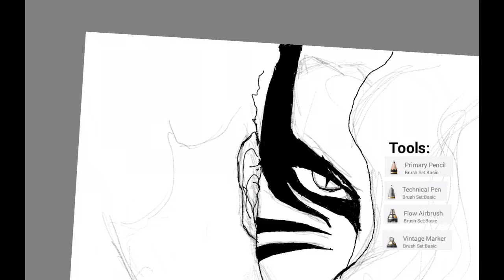Menggambar Naruto Mode Kematian - Boruto: Naruto Next Generations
Manga Boruto chapter 51 telah terbit pekan lalu. Cerita putra dari Naruto ini masih akan berfokus pada pertarungannya dengan Isshiki Otsutsuki, yang tak lain adalah keturunan dari Kaguya.

Di mana judul pada chapter cerita komik Boruto: Naruto Next Generation ini adalah sacrifice atau pengorbanan.

Entah apa yang dimaksud pengorbanan dalam chapter kali ini. Mengingat pada chapter 50 Naruto dan Sasuke hampir mati kewalahan melawan Isshiki Otsutsuki, yang membawa Boruto ke dimensi lain.

Terlebih Naruto dan Sasuke yang terpisah cukup jauh ketika berusaha melawan Isshiki agar menggunakan keseluruhan kekuatannya. Terlebih, Isshiki yang masih enggan untuk membunuh Boruto karena dianggapnya sebagai wadah penting.

Di sisi lain, Amado salah satu anggota klan Kara membocorkan cara bagaimana membunuh Isshiki kepada Sumire dan Shikamaru. Dengan memposisikan Boruto agar terancam bahaya atau hampir terbunuh, sehingga Momoshiki yang bersemayam dalam segel Karma akan mengambil alih.

Jelang akhir cerita, Naruto berbicara dengan Kurama untuk rela mengorbankan nyawanya agar bisa melindungi putranya Boruto dan Konohagakure. "Karena ini adalah tugas dari seorang Hokage."

Naruto pun bertransformasi menjadi wujud baru dari Six Paths Sage Mode atau Rikudō Sennin Mōdo yang digabungkan dengan cakra dari Rubah ekor sembilan.

Apakah ini akan menjadi aksi baku hantam terakhir bagi Naruto? Nantikan kelanjutannya di chapter 52 manga Boruto yang akan terbut bulan depan setiap tanggal 20-21

Apl: Sketchbook

Back Song: NEFFEX